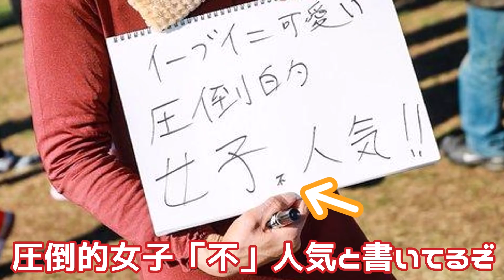【コスプレ】素顔禁止縛りでコスプレ集めたら天才しかいないんだがｗｗ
つくづくコスプレイヤーさんはすごいと感じさせられますねえ・・・。

～こてぞー～